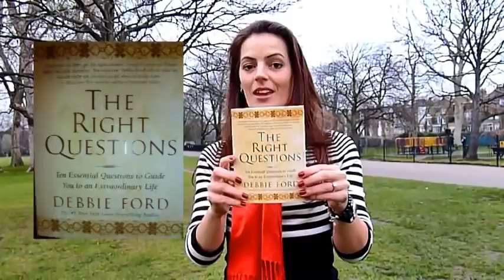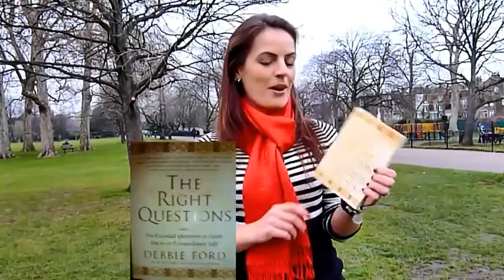Book Review - The Right Questions by Debbie Ford - Jacqueline Pigdon Jina Life Coach.mpg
Jacqueline Pigdon Spiritual Life & Business Coach London recommends The Right Questions by Debbie Ford.